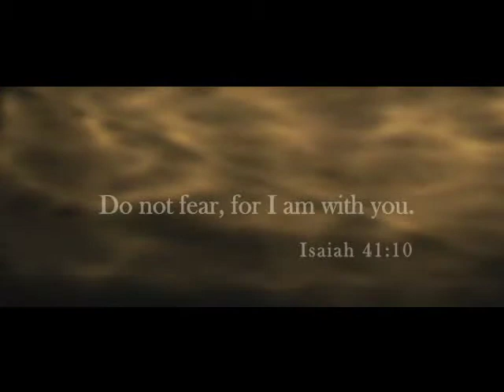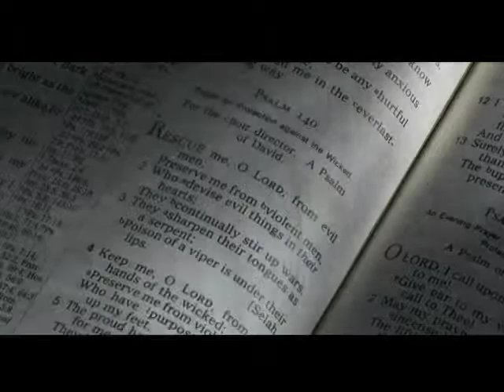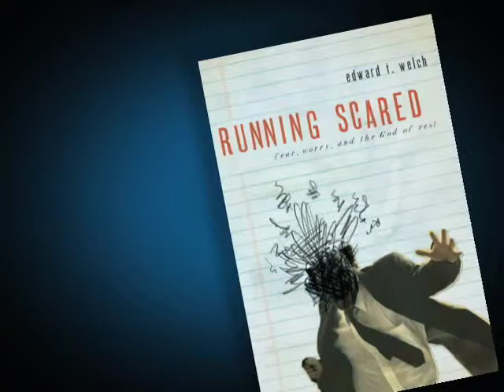Running Scared: Fear, Worry and the God of Rest by Edward T. Welch, New Growth Press